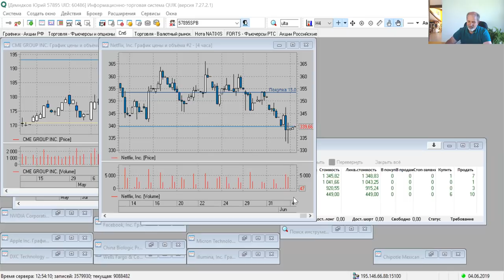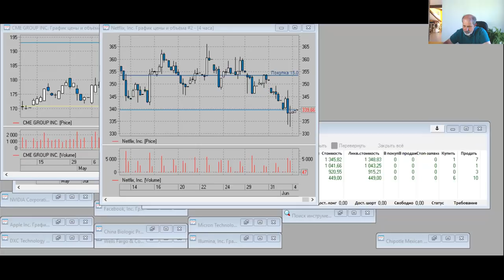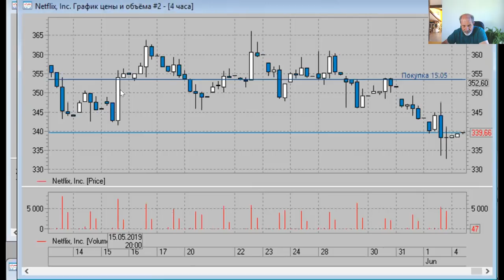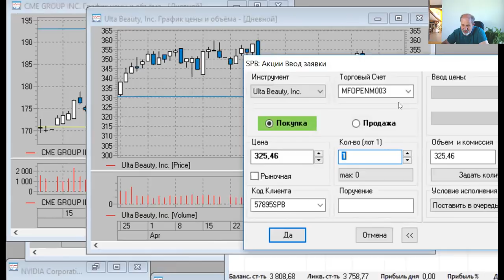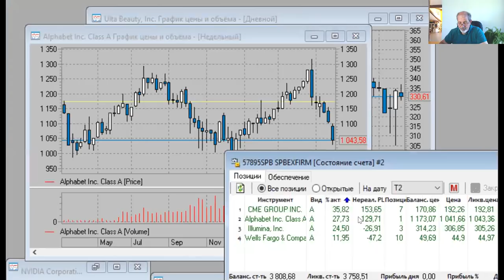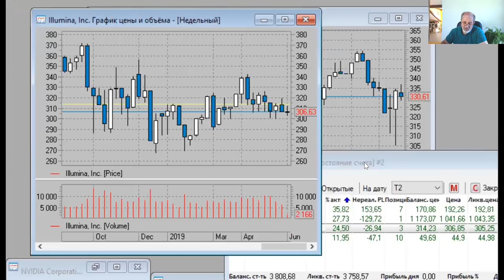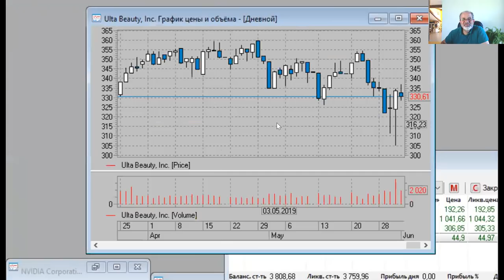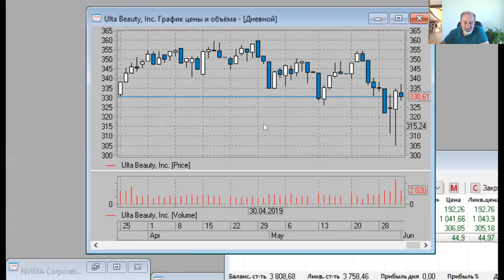Wall Street трейдинг. Новая рекомендация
Стратегия Wall Street. Робот рекомендует зафиксировать убыток по Nvidia и приобрести Ulta Beauty